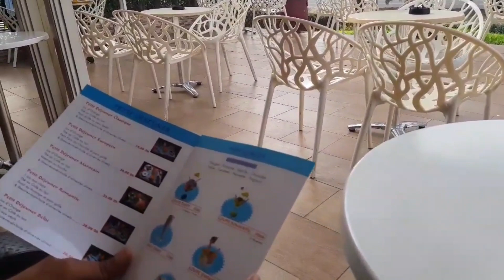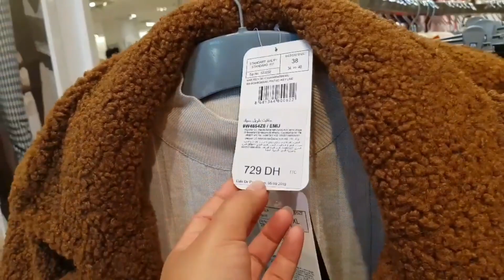بغيتي العشرة دوم مع راجلك و تعيشي هانية معاه؟ هذا هو السر. إعادة...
سر الحياة الزوجية السعيدة،  الصداقة بين الزوجين من بين أهم
الأسرار لنجاح العلاقة بينهما
ملاحظة : تم إعادة تنزيل الفيديو

 السعادة الزوجية
الحياة الزوجية
كيف أتفاهم مع شريك حياتي
كيف أتواصل مع زوجي
الزواج السعيد
الزواج الناجح
كيف أحافظ على زوجي
كيف أكون صديقة زوجي
لماذا زوجي يهملني
لماذا يخون الزوج
زوجي يخونني
زوجي يهملني
زوجي لا يهتم بي
سر العلاقة الزوجية الناجحة
أسرار العلاقة الزوجية
كيف أجعل زواجي سعيدا
كيف تطول العشرة بين الزوجين
الزواج
الزوجين
زوجي
زوجتي
أحب زوجي
الحب بين الزوجين

  page : كوني مبدعة